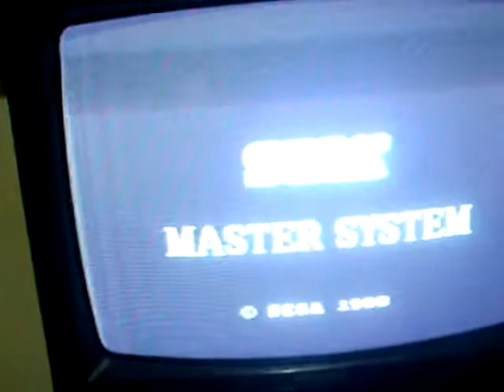Master System - Hang on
Master System Funcionando em 2010